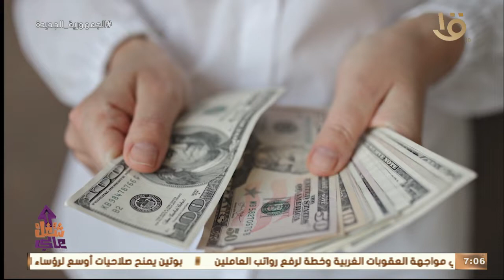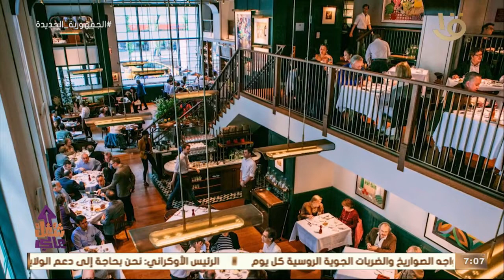شغل عالي| تخيل أنك دخلت مطعم شيك وكل اللي حواليك في أرقى صورة.. جزاء الإحسان لازم يكون الإحسان